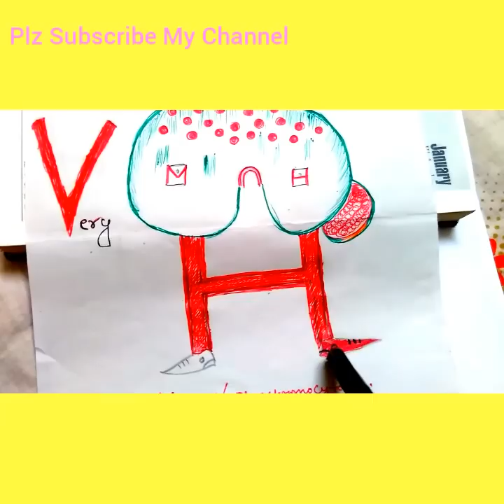Differential diagnosis of Erythropoiesis Visual Mnemonics for NEET-PG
Mnemonics for NEET-PG,,, Differential diagnosis of Erythropoiesis,,, all the major causes from Harrison,,, Mnemonics for Medicine !!! with the visual mnemonic,,,, easy recall!